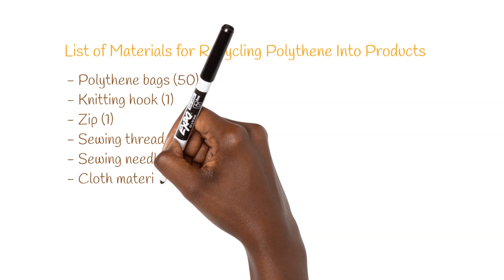Learning Video: How to Recycle Polythene Into Products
This learning video shows the step-by-step process of recycling polythene into different products.

The goal of this video is to empower millions of people living in poverty by encouraging them to instantly replicate this local income solution.

to learn more about the impact we have created using this unique approach.

Follow Sawa World on Social Media.